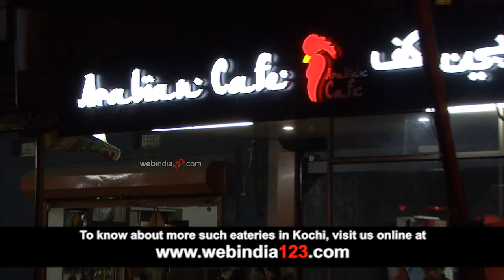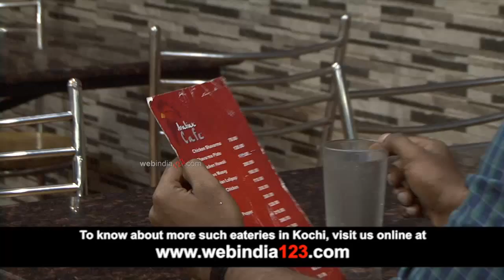Arabian Cafe | Pallimukku | Webindia123.com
For more restaurant details in and around Kochi log